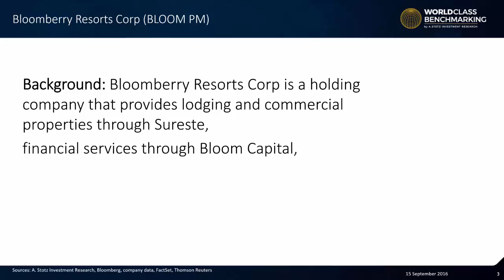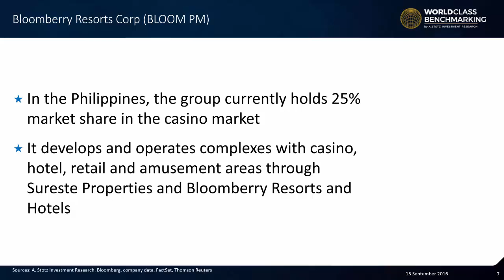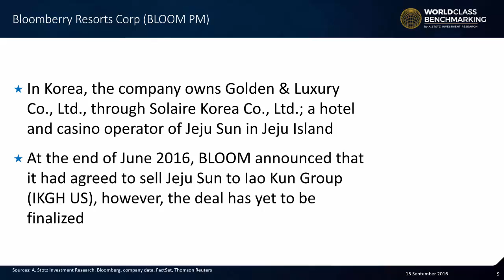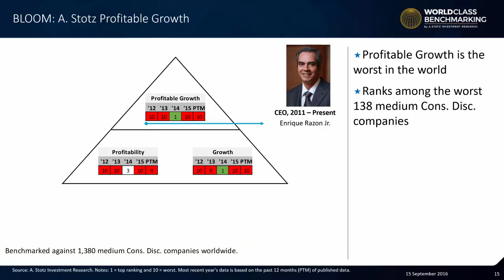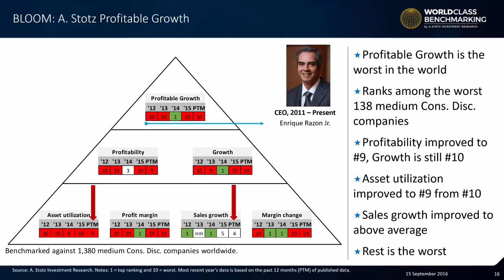Bloomberry Resorts Corp